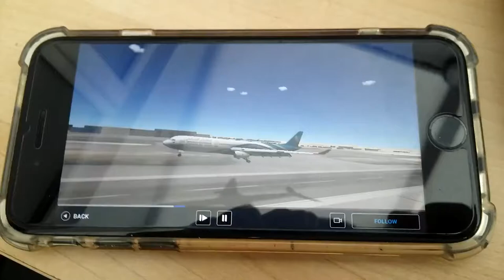Just a video from 6 months ago where I landed past the touchdown zone (RFS | Oman Air A330 Landing)